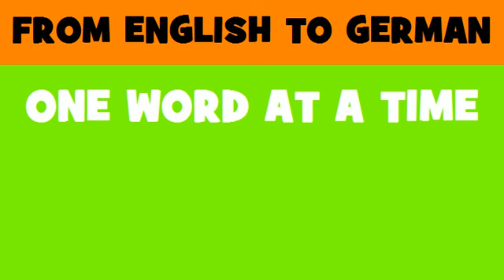DEUTSCH ENGLISCH = Kaffee Ersatz